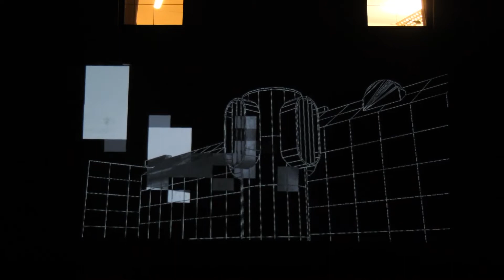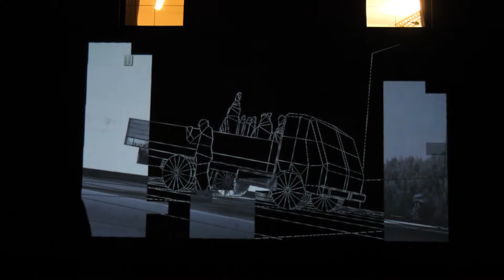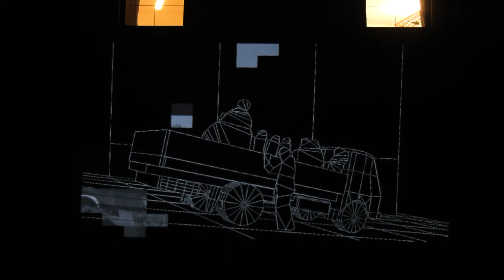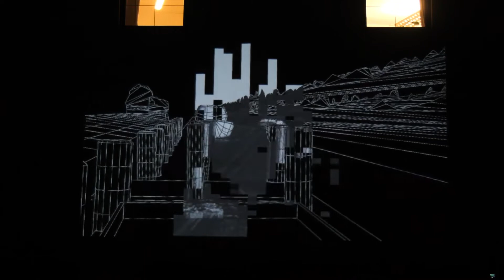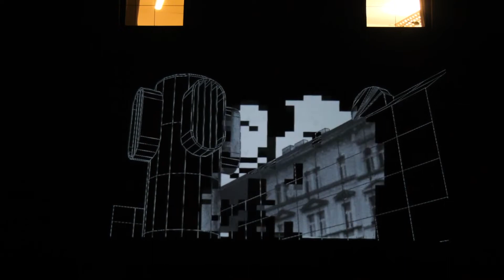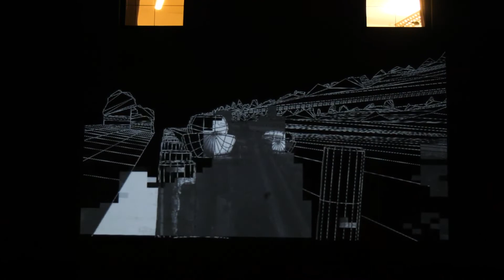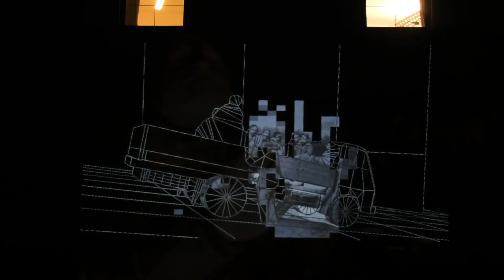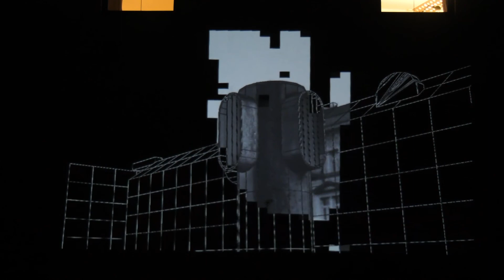RAM / Random Access Memory | Festival svetla a tieňa 2021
Ľubomír Slovinský / Záhrada - centrum nezávislej kultúry, exteriér
interaktívna videoprojekcia